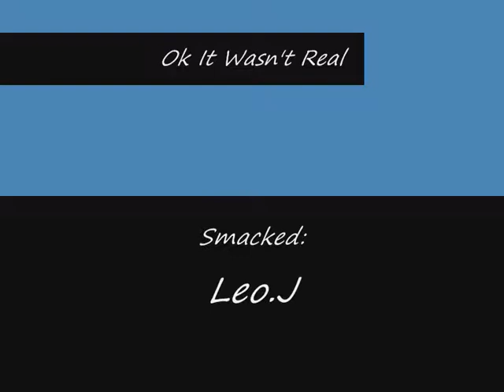Smack! In the face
Me Being Smacked in the face by alex . . .ahh forth year back in the good old days.